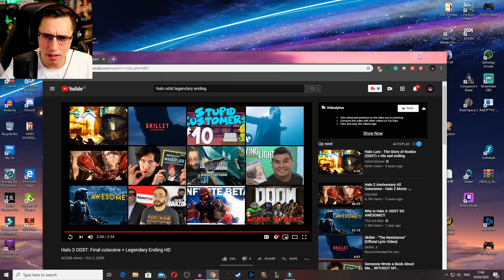Escape New Mombasa - BEATING Halo 3: ODST For the FIRST time!